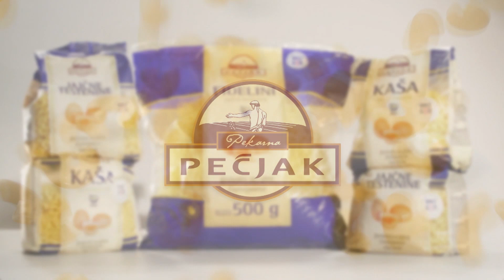ŠKL TEE BALL - OŠ bratov Polančičev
Predstavitev ŠKL TEE BALL na OŠ bratov Polančičev v Mariboru.